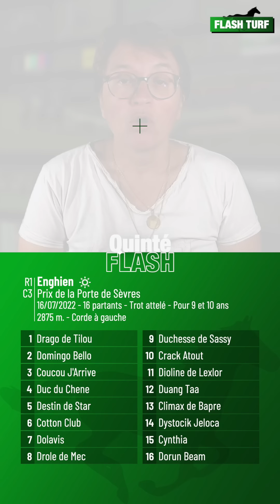Pronostic PMU Quinté Flash Turf - Enghien (R1C3 du 16 juillet 2022)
Quinté Flash - Stéphanie Chastin vous présente les pronostic et conseils de jeu pour la course hippique quinté+ PMU : Enghien, Prix de la Porte de Sèvres (R1C3 du 16 juillet 2022). Plus d'infos sur flash-turf.com